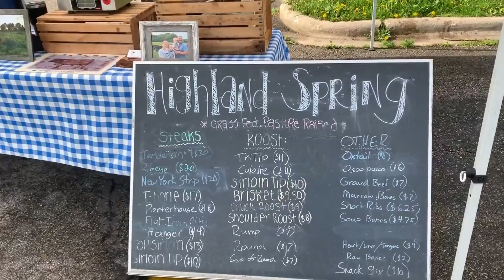2019 Year in Review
What a year!  Enjoy this video of the highlights from 2019 as we raise highland cattle and sell the beef to our family, friends, and community.